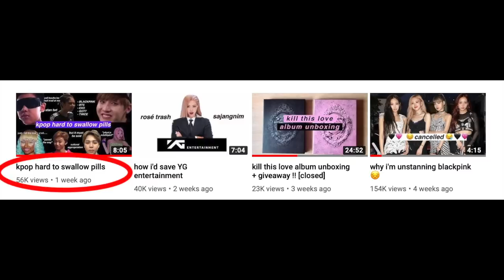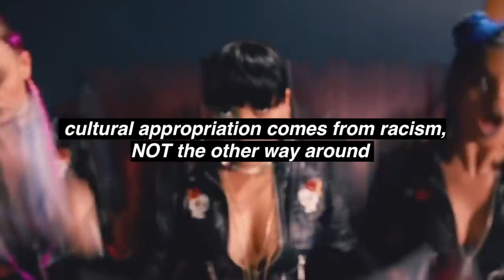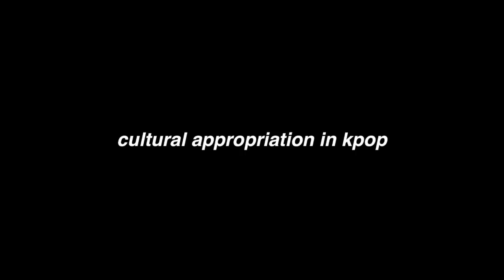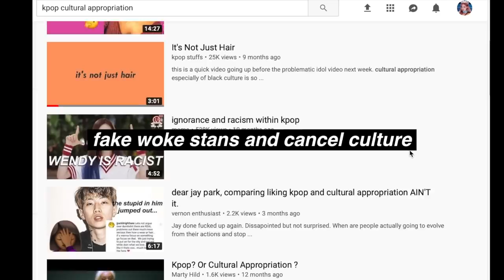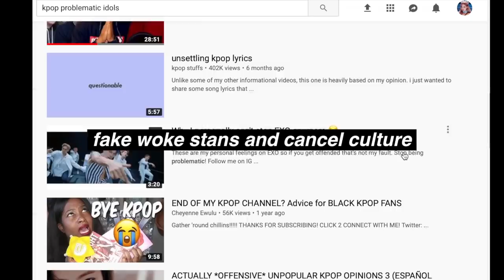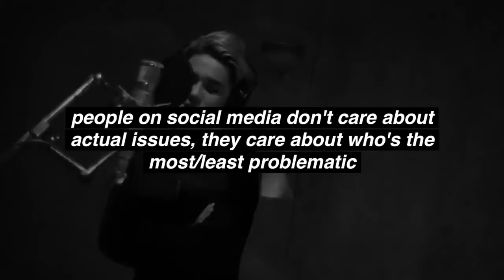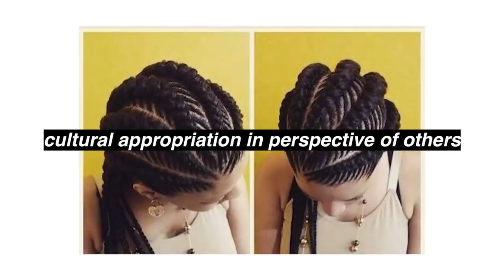CULTURAL APPROPRIATION.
i meant everything i said (and yes i am black)

omg im sorry ik ive been meaning to do another company expose vid bc its been SOOOOOO long but like so many people were misinterpreting my last video so i wanted to get this out of the way. next video will be a company one. promise uwu

also THANK U FOR 30K 😚